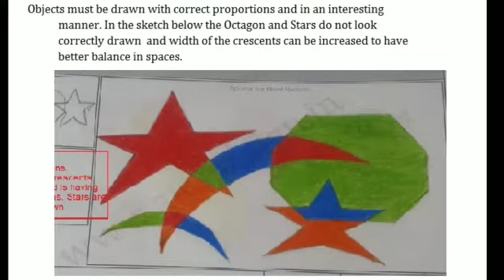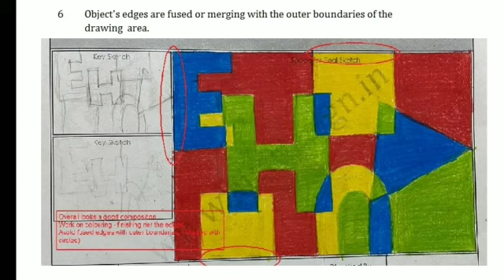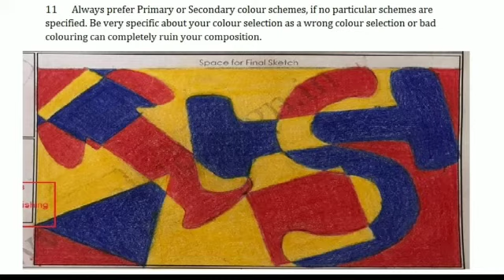POINTS TO BE NOTED | 2-D COMPOSITIONS l AICT DESIGN ACADEMY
POINTS TO BE CONSIDERED IN 2-D COMPOSITIONS . A 2-Dimensional composition can be defined as an interesting arrangement of various shapes i.e. the objects having only two dimensions (the objects which have only length and width but not the thickness). Based on the size and scale of the objects in relation to the picture frame.

 2-D composition can be classified as - Closed and Open Compositions.

Closed composition – In a closed composition, objects are drawn in such a way that they are contained within the outer boundaries of the picture frame.

Open composition – In this type of composition the objects look unrelated to the size of the frame, creating an impression of extending beyond the boundaries of the frame.